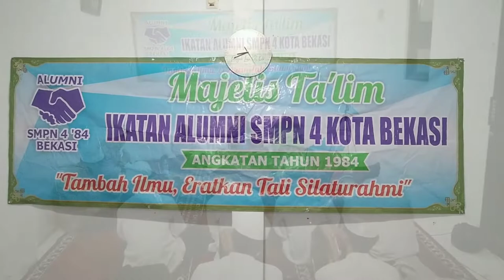MT Alumni SMPN 4'84 Kota Bekasi Peringati Maulid Nabi